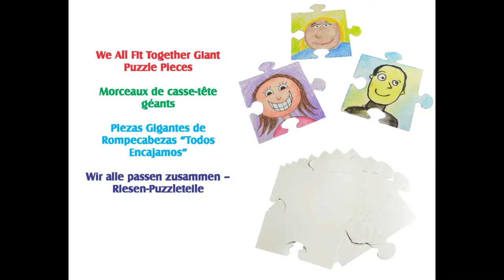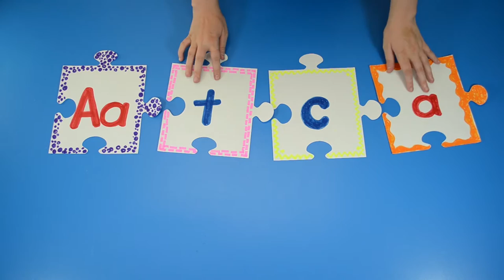52062/92002 We All Fit Together Giant Puzzle Peices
Use these oversize puzzle pieces to make "All About Me" art and fit them together to make a classroom wall decoration. Ask students to create a classroom alphabet or number line. Practice putting the alphabet in order or spelling simple words. Use with numbers and math symbols to practice basic addition and subtraction.